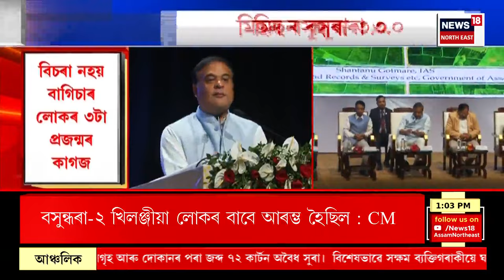Assam News | মিছন বসুন্ধৰাত প্ৰয়োজন নাই বাগিচাৰ লোকৰ নথি-মুখ্যমন্ত্ৰী হিমন্ত বিশ্ব শৰ্মাৰ